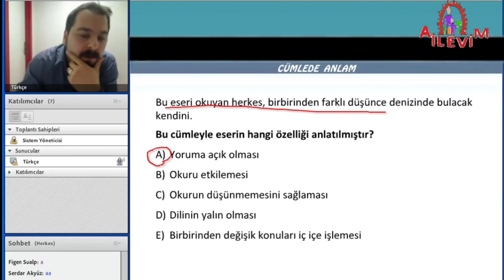KPSS TÜRKÇE SORU & CEVAP ÇÖZÜMÜ - 39